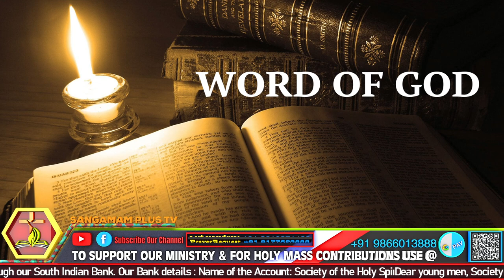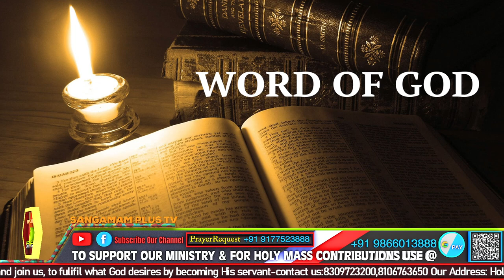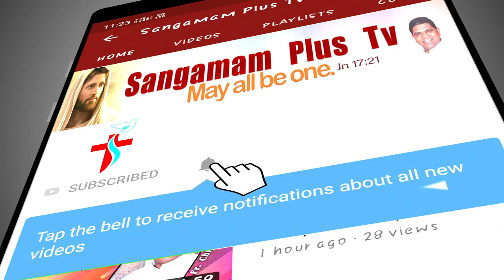Holy Mass | Telugu | Fr Suresh SHS | 13th March 2022 | 6:30 am